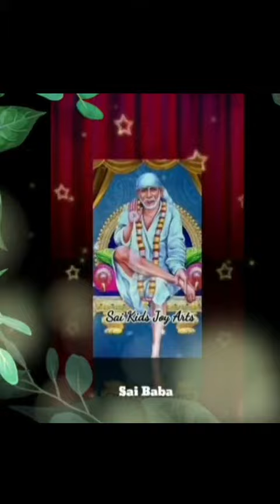Sai Baba advice in Tamil | Sai Baba message in Tamil | Sai Baba WhatsApp status Tamil